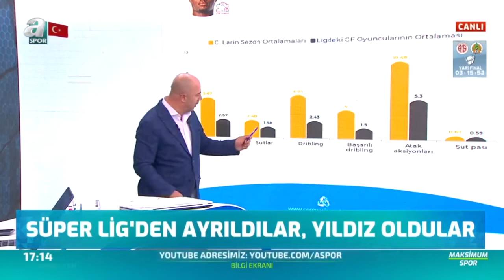at A Spor TV - hosted by Tarkan Batgun - Comparing Cyle Larin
@tarkanbatgun hosting weekly TV show in major sports channel - A Spor, comparing players & teams via @comparisonator graphics. In this instance Cyle Larin's performance in Beşiktaş in Turkey is compared to his Belgium performance in Zulte Waregem